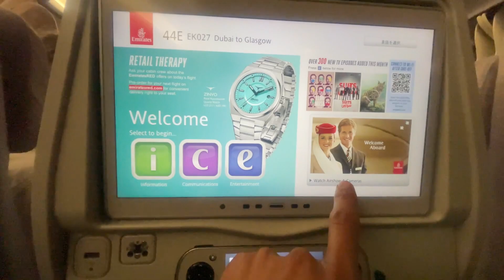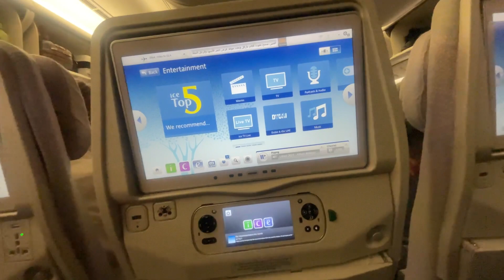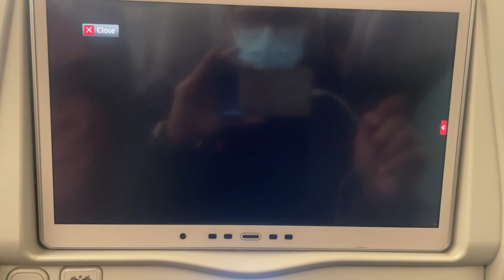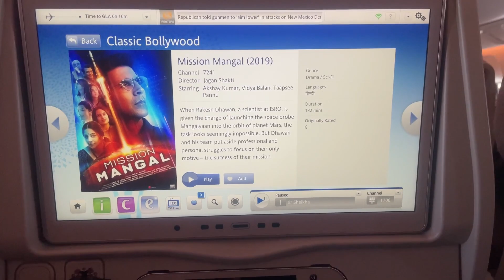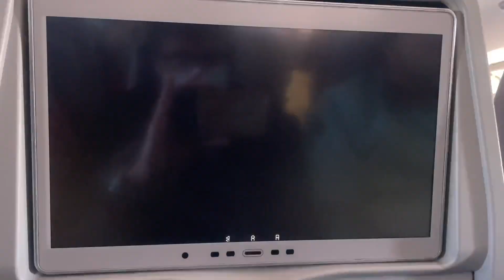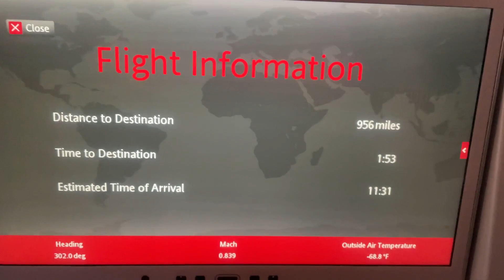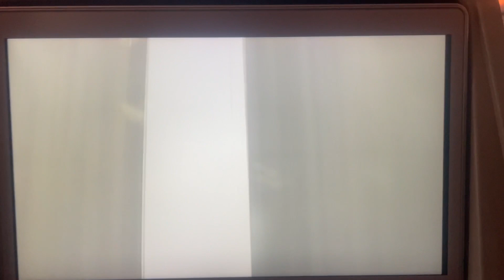यो देश बस्न पनि गाह्रो छोड्न पनि गाह्रो || Dubai TO Glasgow || Journey:UK [Part 2]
Flight from dubai to glasgow in emirates
This video covers all the footage of the flight from Dubai to Glasgow

Camera
Edited on